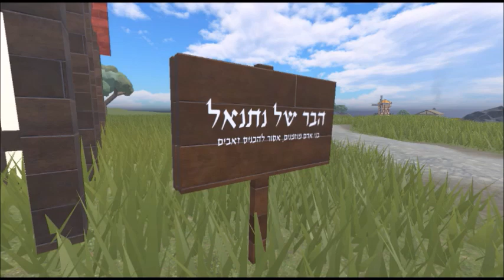Bryan and Ron S1E1: The First Episode Ever